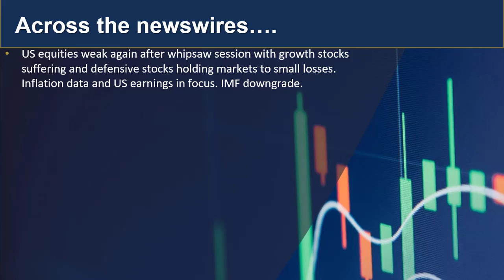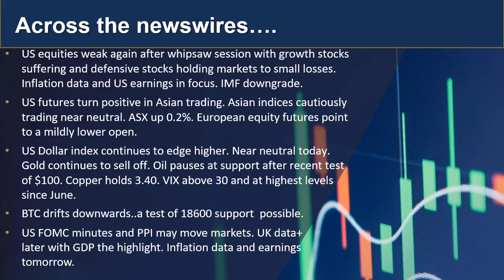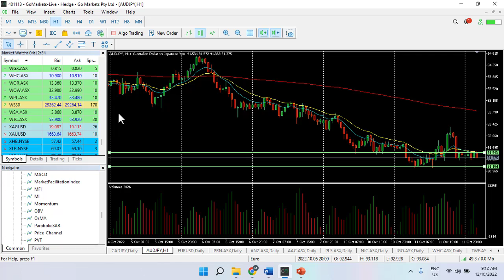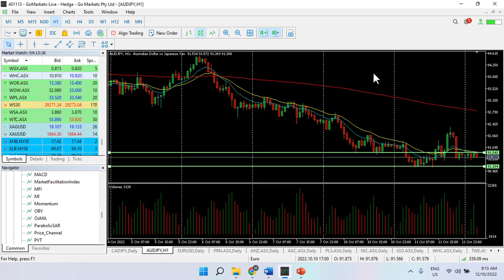GO Market Update and Charts of Interest AUDJPY and ANZ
With US infaltion data and US earnings season kick off tomorrow, Markets remain cautious.Find out what you need to know right NOW.